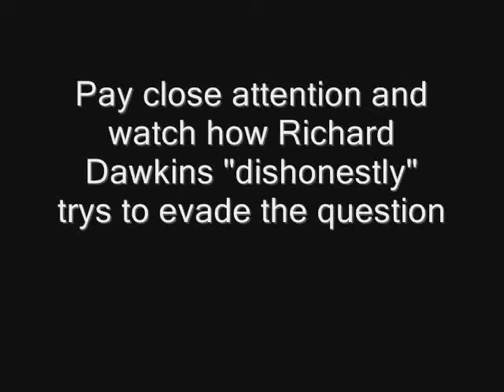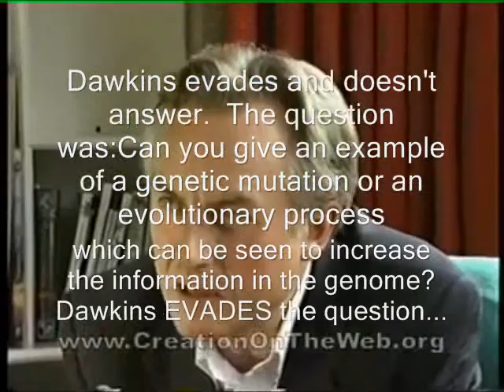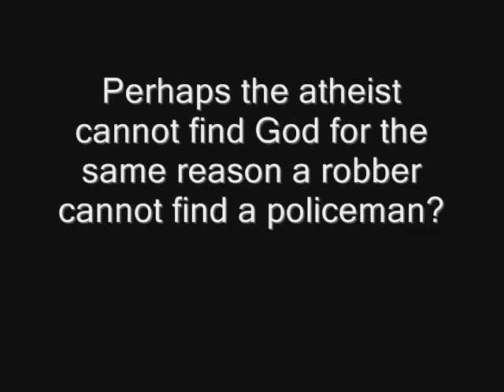Richard Dawkins stumped by Creationist question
Uploaded by shockofgod on 21 Sep 2011

Evolutionists stumped here 24 hours a day